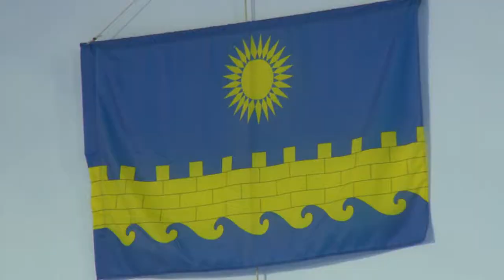Дорога на пьедестал: анапские пловцы готовятся к краевым соревновнаиям